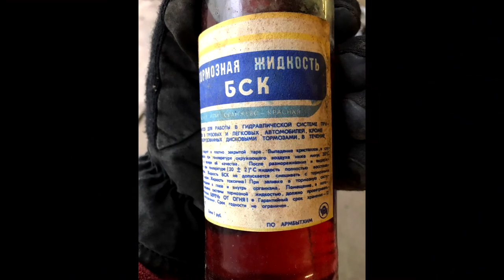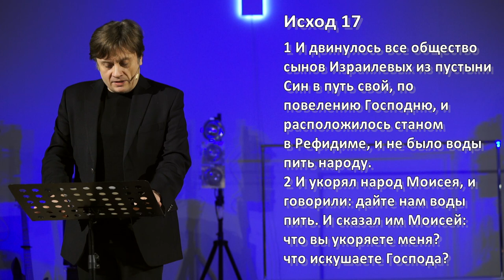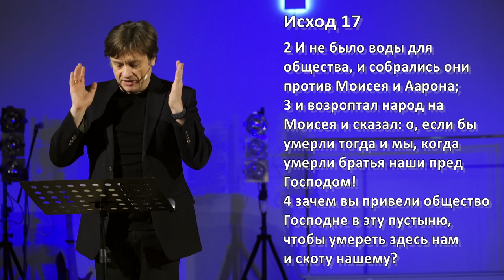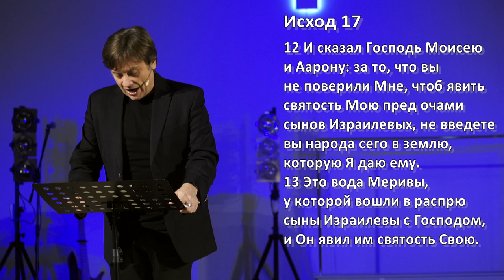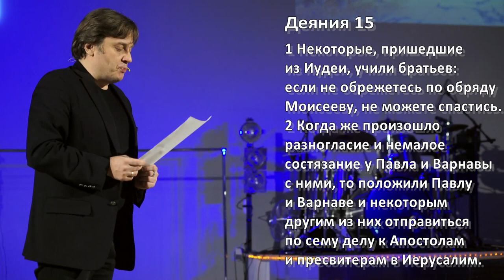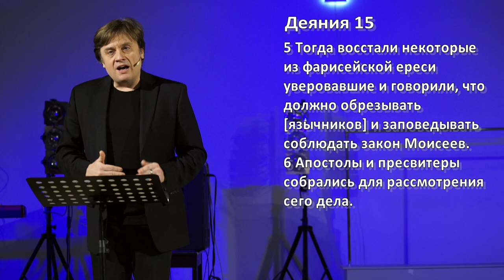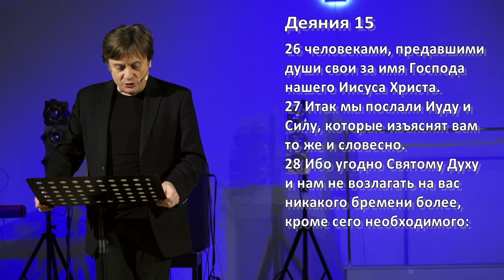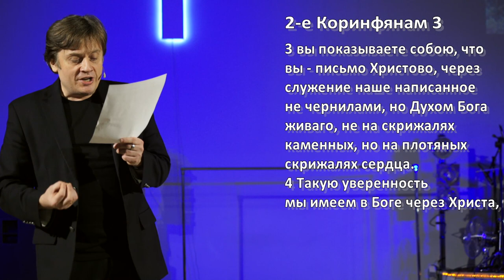Виктор Судаков - Опасная машина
Все мы можем засвидетельствовать о том, как Господь провёл нас через трудности. У нас есть духовный опыт: мы преодолевали разные сложности, проблемы, и Бог давал решение.
Поэтому всегда есть искушение прекратить искать Господа и слушать Его сегодня и начать верить в свой прошлый опыт, действовать так, как мы действовали раньше, ведь это работало.

Как не жить вчерашними откровениями и благословениями?

Если вас благословляет служение нашей церкви, вы можете сделать пожертвование через наш сайт